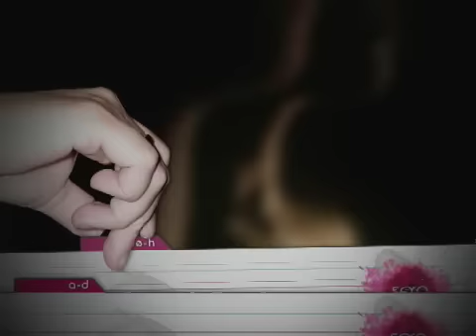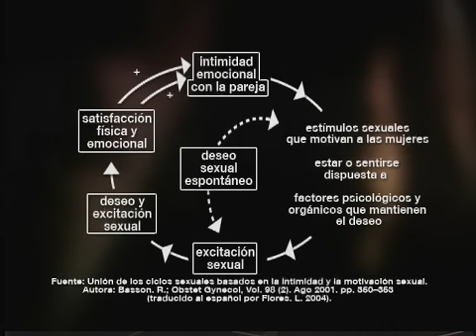Sexo luego existo: Erotismo, respuesta sexual humana (parte 5)